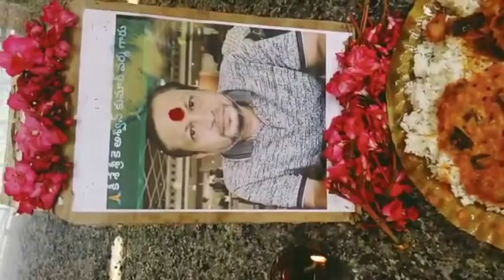ANNADANAM VIDEO OF SMT Y SHANTHI GARU